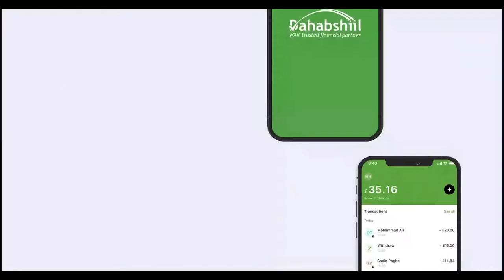Taageerayaasha madaxweynaha Somaaliya oo dhoolatus kasameeyey magaalada Muqdisho.